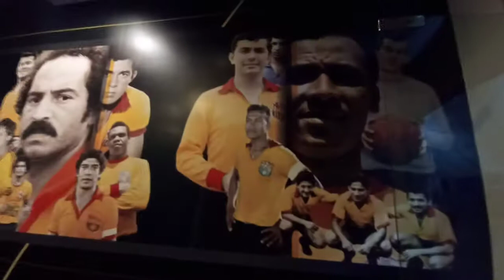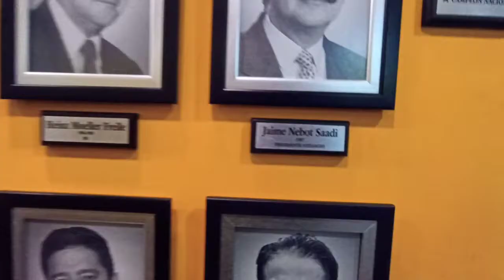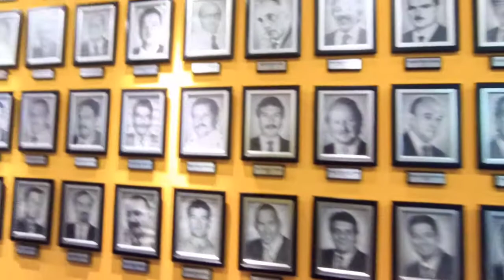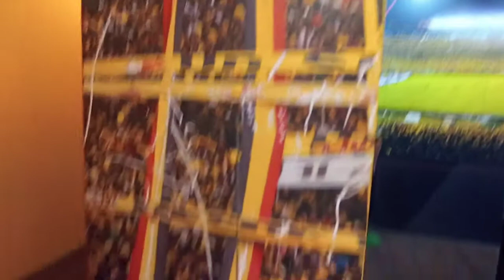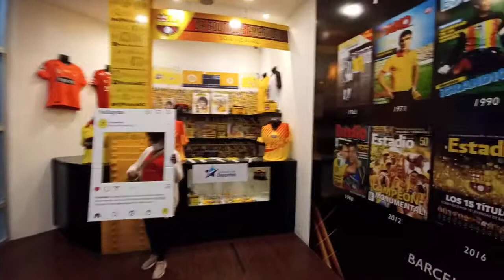Museo de Barcelona